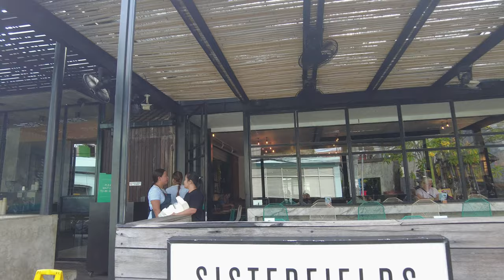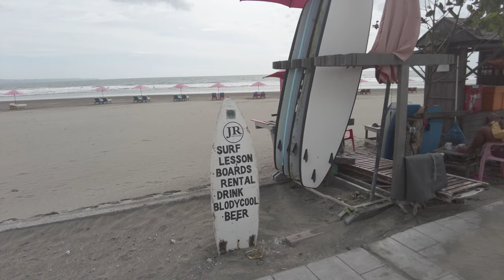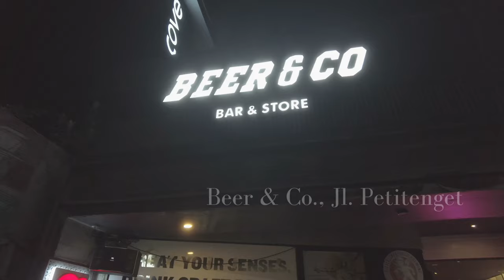Here's how to spend a day in Seminyak, Bali?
Are you considering staying in Seminyak during your next trip to Bali? Here's how you might spend a day there.

Timestamps:

0:00 - Into
1:28 - Villa Janitra
3:37 - Breakfast and coffee
4:30 - Shopping
5:35 - The beach and beach clubs
7:32 - Nightlife